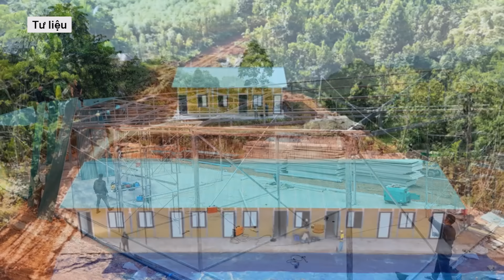Đau xót câu nói của cậu bé tìm thấy mẹ sau 17 ngày ở Làng Nủ: "Bố mẹ bỏ anh em con đi thật rồi sao"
Trong suốt những ngày vừa qua, nhiều người không khỏi xót xa trước hình ảnh một cậu bé luôn túc trực ở hiện trường để ngóng chờ tin tức tìm kiếm người mẹ đang mất tích từ lực lượng chức năng. Thậm chí, cậu bé mang theo cào cặm cụi đào xới, cố gắng tìm mẹ đang bị vùi lấp trong bùn đất sau trận sạt lở kinh hoàng. Mới đây, sau nhiều ngày nỗ lực tìm kiếm, thi thể mẹ cậu bé đã được lực lượng chức năng tìm thấy và bàn giao cho người thân để mang đi an táng.